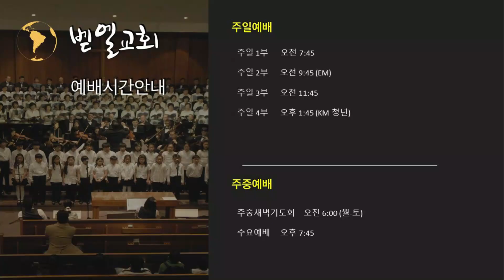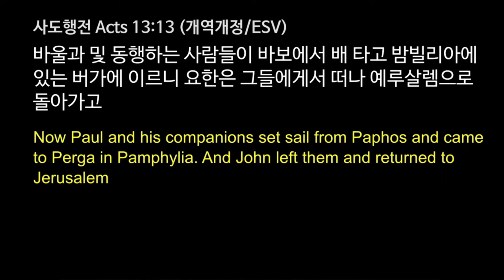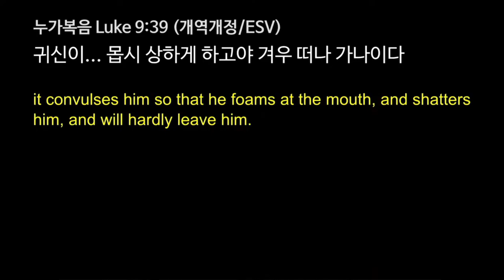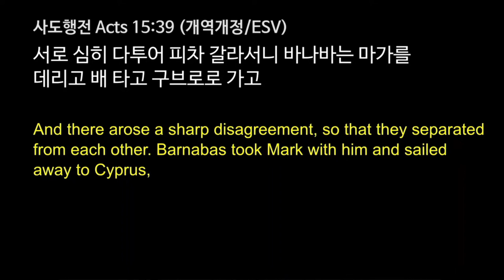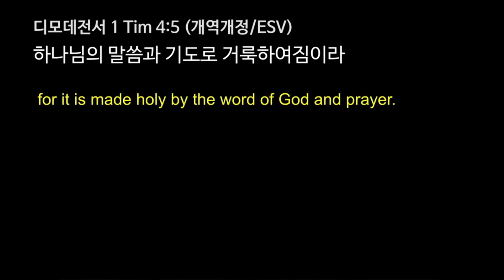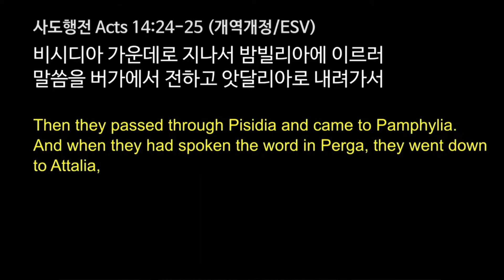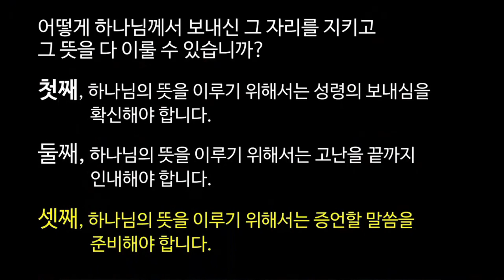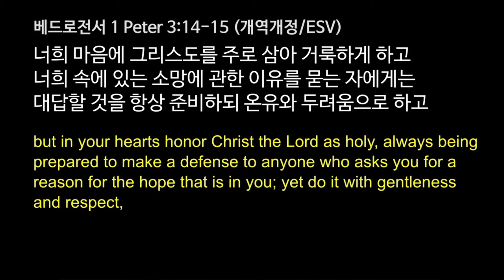사도행전86_사람들아 들으라! | 백신종 목사 [벧엘교회 주일예배] 2022.01.16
[BethelChurchMD]
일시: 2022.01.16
본문: 사도행전 Acts 13:13-16
제목: 사람들아 들으라!

[설교나눔 질문]

1. 바울과 일행이 버가에서 비시디아 안디옥으로 가고자 한 배경은 무엇입니까?

2. 전도여행의 수행자인 요한이 버가에서 돌이켜 떠나간 이유가 무엇이며, 당신에게 주는 교훈은 무엇입니까?

3. 성령께서 당신을 부르시고 보내어 하나님의 뜻과 계획을 이루게 하신 사명의 자리는 어디입니까?

4. 하나님의 뜻을 이루기 위해서 당신이 직면하고 있는 도전은 무엇이며 결단해야 할 일은 무엇입니까?